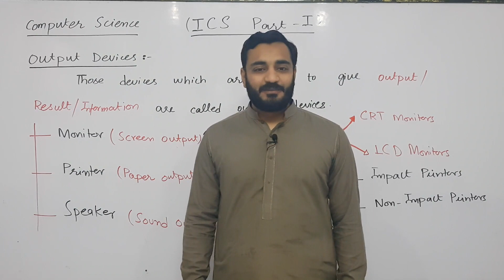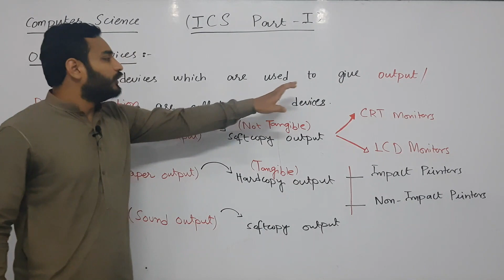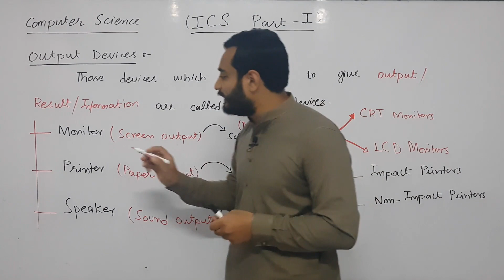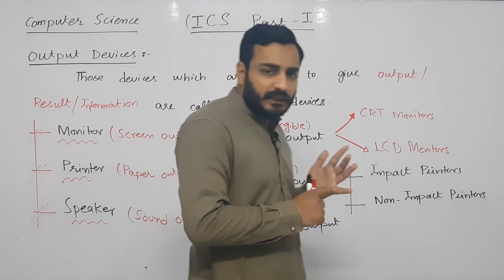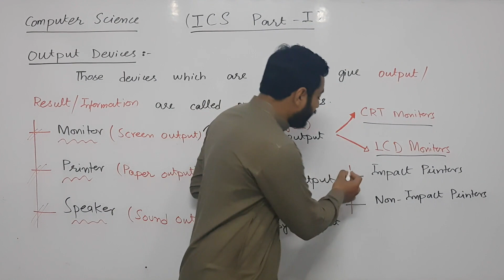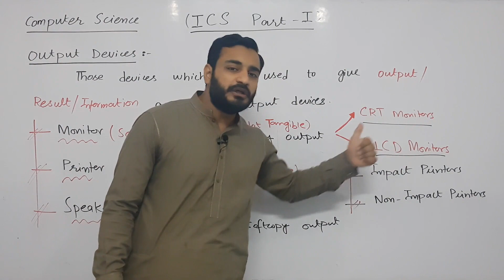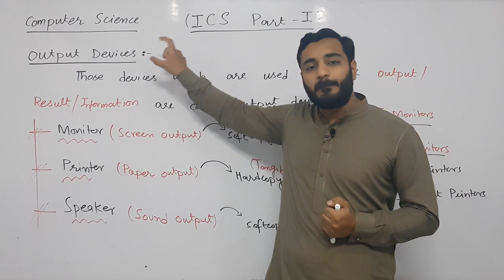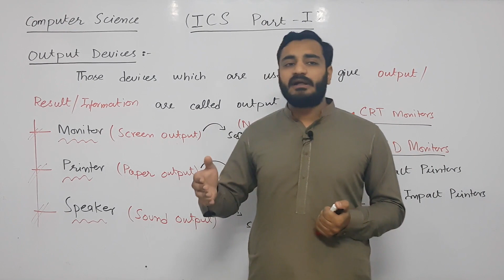Computer Basics: Output devices Lecture#4 (Urdu/Hindi)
This Lecture Includes:
1) Overview of output devices
2) Basic working of Monitor, Printer and Speaker
3) In which form devices give output